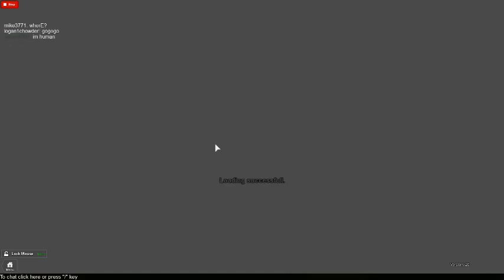R2D v26: Turrets & Wrenches! 1/2